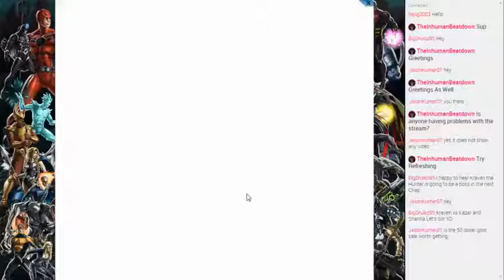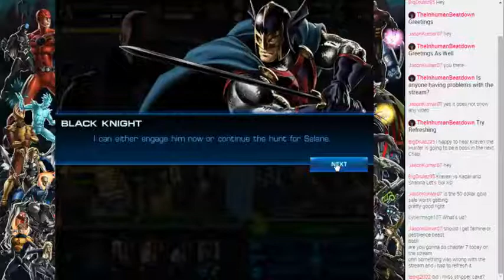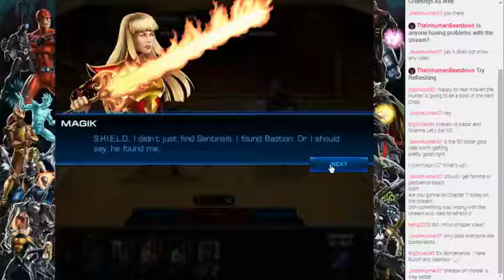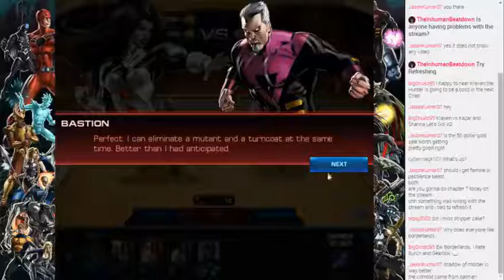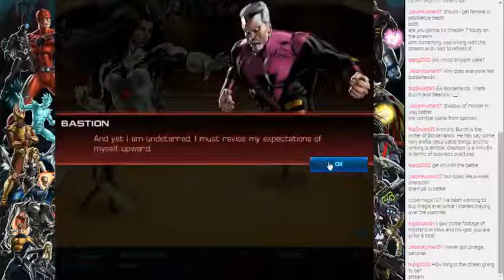Live Stream 10/17/14 Part 1: Marvel: Avengers Alliance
. Originally Recorded During the Live Stream of October 17th 2014.